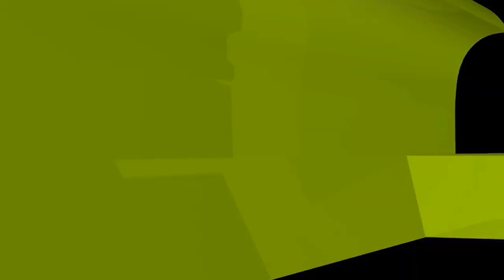হাফেজ ছেলে কি বাবাকে জান্নাতে নিতে পারবে?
হাফেজ ছেলে কি বাবাকে জান্নাতে নিতে পারবে? new waz II waj II Sheikh ahmadullah